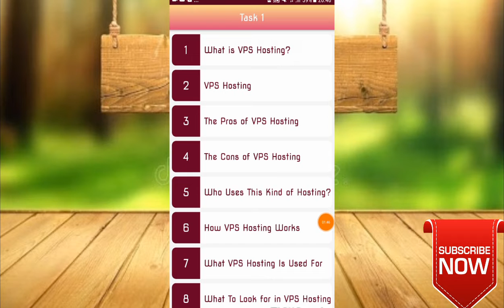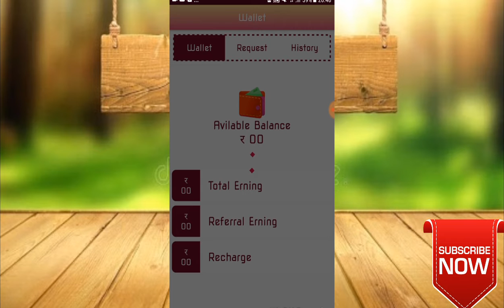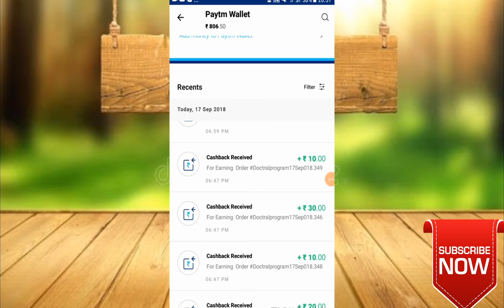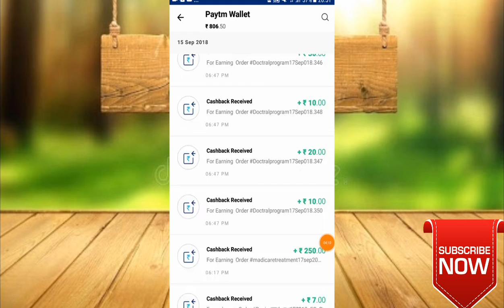Now (18-09-2018) Working App List || With Payment Proof-Tamil.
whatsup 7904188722